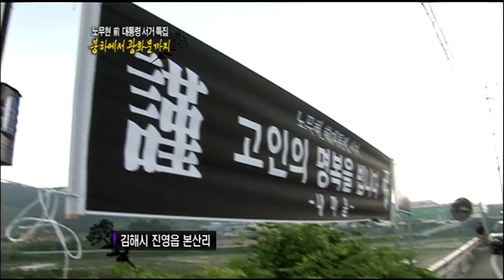[노무현 대통령 서거10주기 특별기획] "노무현 전 대통령 국민이 보내드리겠습니다"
노무현 전 대통령 서거10주기 특별기획
[봉하에서 광화문까지] 1

노무현 전 대통령 서거 소식에..
김해 봉하마을까지 찾은 많은 시민들,
"노무현 전 대통령 국민이 보내드리겠습니다"